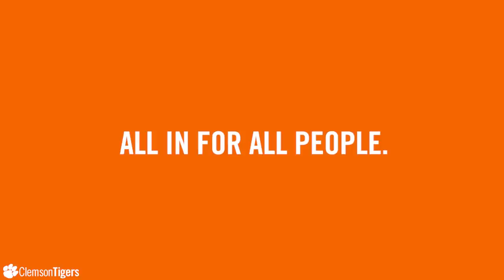Clemson Tigers || You Can Play